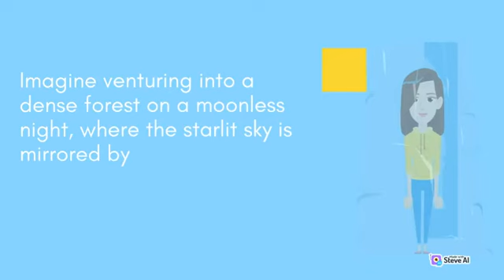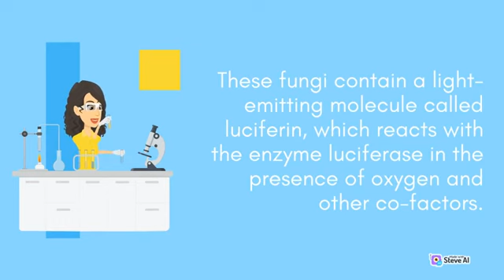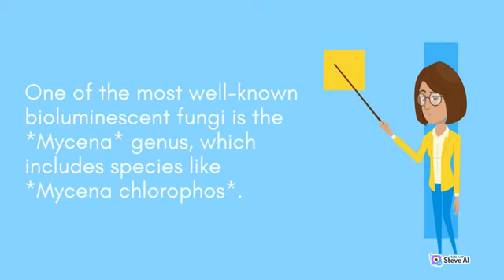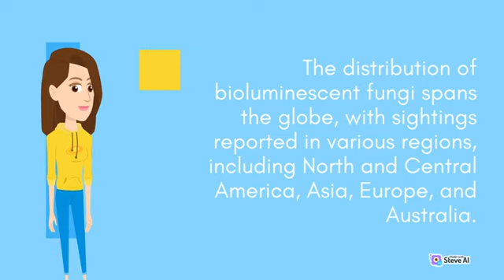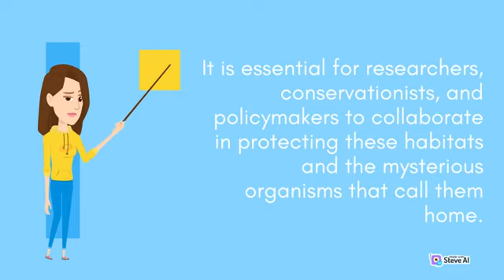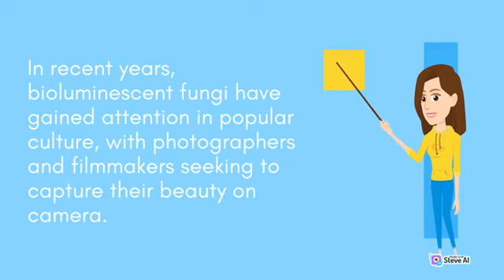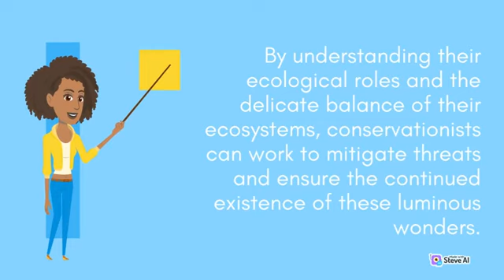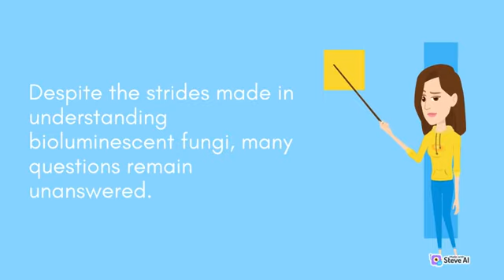Bioluminescent Fungi Mushrooms That Glow in the Dark Mysteries of the Forest You Won it Believe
Bioluminescent Fungi Mushrooms That Glow in the Dark
Bioluminescent Fungi Mushrooms the Forest You Won it Believe
A Mystery in the Forest Book by Bioluminescent Fungi Mushrooms
Uncovering the Mystery Glow Bioluminescent Fungi Mushrooms
The Secret Behind Bioluminescent Fungi Mushrooms
Researchers find means by Bioluminescent Fungi Mushrooms
10 Cool Facts About Bioluminescent Fungi Mushrooms